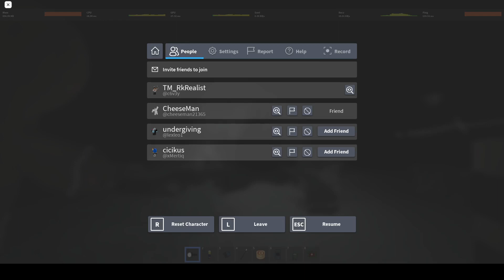Solo 1:02 no headshot dmg 😂